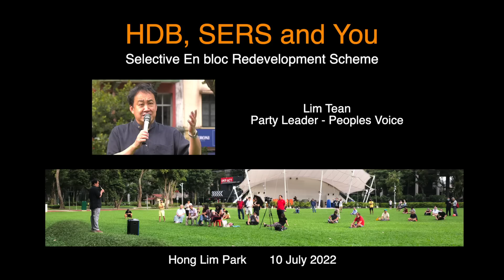HDB, SERS and You - Lim Tean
Lim Tean's speech on SERS and it's impact on Singaporeans.
However, disrespectful comments will be deleted.

                               Apologies as video is not well recorded

Location: Speakers' Corner, Hong Lim Park
Date of rally: 10 July 2022
Next rally     : 23 July 2022